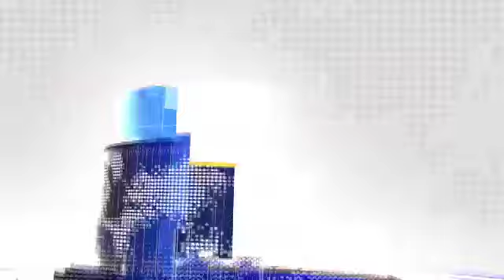नालागढ़ में नशा निवारण व राष्ट्रीय पोषण अभियान के संबंध में बैठक आयोजित